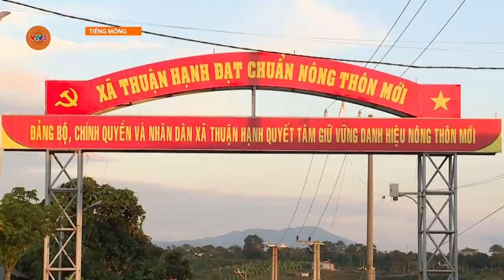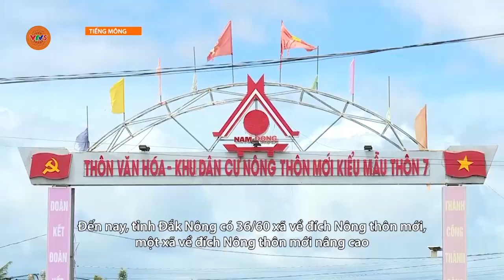[TIẾNG MÔNG] KHI NGƯỜI DÂN ĐỒNG LÒNG XÂY DỰNG NÔNG THÔN MỚI | VTV5